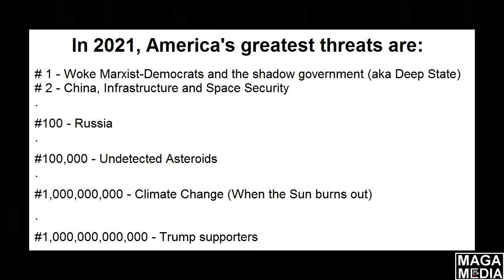John Kerry grilled on Climate Hoax at Hearing * May 12, 2021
The first thing Kerry is about is China's genocide and their slave labor camps. Listen to his wavering answer. FYI: The reason why Joe Biden's so-called "Climate Czar" (JohnKerry, Obama's former Secretary of State) and others push the ClimateChange hoax is because they want America to transition from fossil fuels to green energy to allow other country's economies (e.g. China and India) to catch up to the U.S. in the name of "equity".